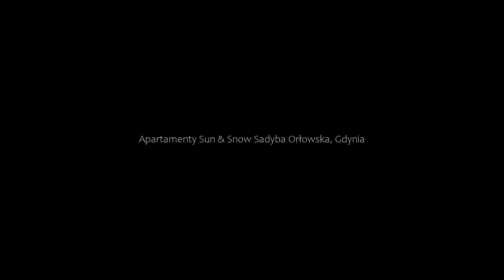Apartamenty Sun & Snow Sadyba Orłowska, Gdynia, Poland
About Property:
Located in Gdynia in the Pomerania region, Apartamenty Sun & Snow Sadyba Orłowska features a balcony. The accommodation is 2.7 km from Orłowo Beach, and guests benefit from private parking available on site and free WiFi.

The apartment consists of 3 bedrooms, a living room, a fully equipped kitchenette with a fridge and a coffee machine, and 1 bathroom with a shower and a hairdryer. Towels and bed linen are provided in the apartment.

A children's playground...
Property Type: Hotel
Address: 81b Wrocławska, Orłowo, 81-553 Gdynia, Poland
Searching For
1. Apartamenty Sun & Snow Sadyba Orłowska - Gdynia - Poland
2. Apartamenty Sun & Snow Sadyba Orłowska - Gdynia - Poland Address
3. Apartamenty Sun & Snow Sadyba Orłowska - Gdynia - Poland Rooms
4. Apartamenty Sun & Snow Sadyba Orłowska - Gdynia - Poland Amenities
5. Apartamenty Sun & Snow Sadyba Orłowska - Gdynia - Poland Offers and Deals
Audio Credit:
Track Title: Reasons To Hope
Artist: Reed Mathis